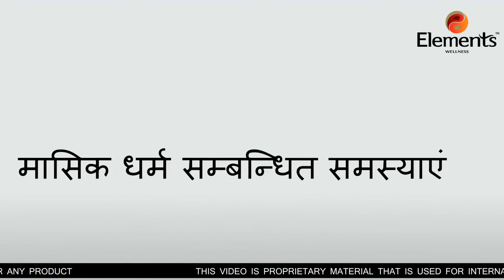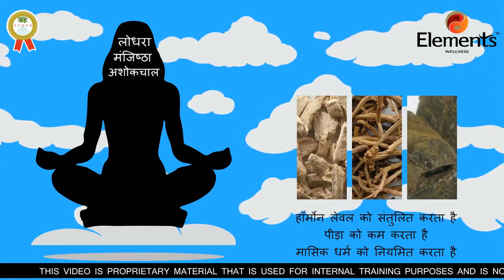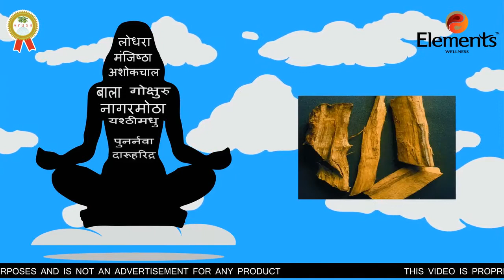Elements / Women Companion / India Shoppe / MiLifestyle / MDML Team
WOMEN COMPANION LIQUID

महिलाओं के लिए: महिलाएं - मासिक धर्म, पीएमएस, पेट दर्द, मूड परिवर्तन के दौरान समस्याएं।

प्रमुख सामग्री: अशोक छल, गोक्षुरू, लोधरा, मंजिष्ठा, हनी, पुनर्नवा।

लाभ: कठिन दिनों के दौरान आराम के लिए शरीर के साथ स्वाभाविक रूप से काम करता है, चिकनी चक्र के लिए हार्मोनल स्तर को नियंत्रित करता है। दर्द और सूजन को कम करता है। उचित कामकाज और लोहे के अवशोषण के लिए अंडाशय और गर्भाशय को उत्तेजित करता है। पूरी तरह से सुरक्षित है।

आयु क्या है: चक्र की शुरुआत के बाद

कितना: 2 चम्मच प्रतिदिन दो बार या चिकित्सक द्वारा निर्देशित

पैक आकार: 200 मिलीलीटर तरल।